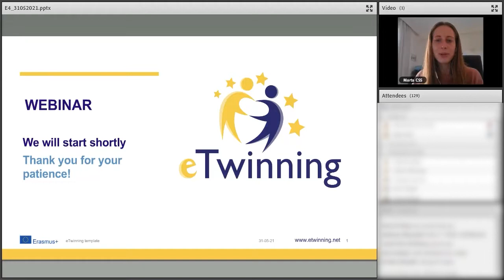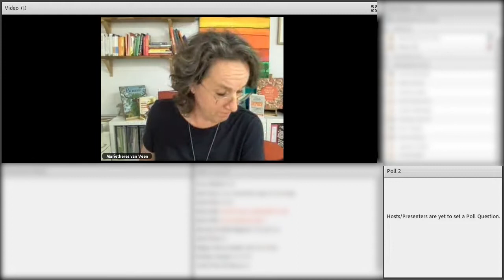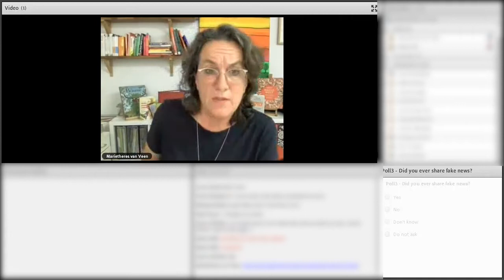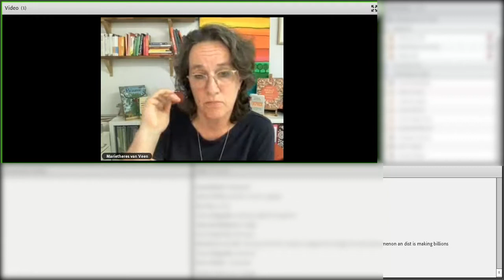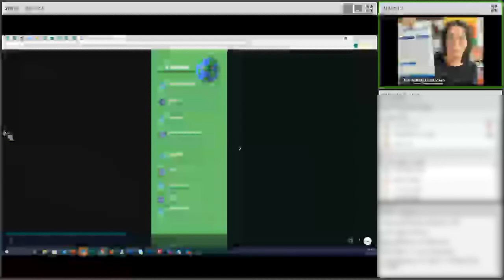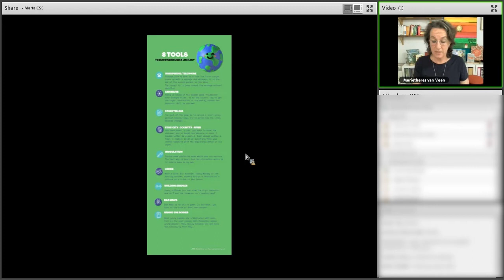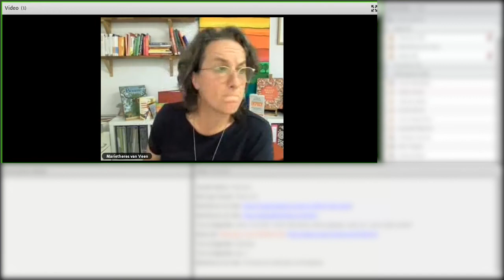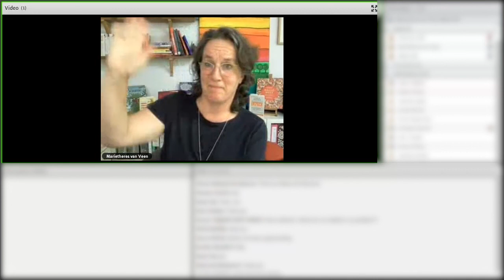eTwinning Webinar 2021: How does media literacy fit to your classroom?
This webinar shows a couple of Ideas on how media literacy can be integrated into your lessons in an easy and humorous way.